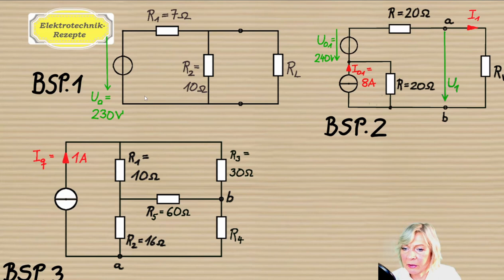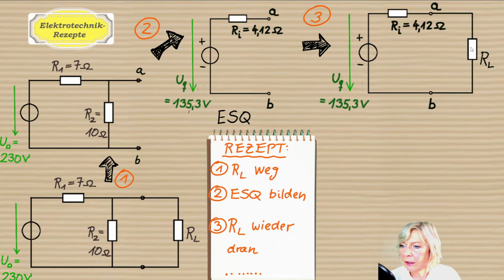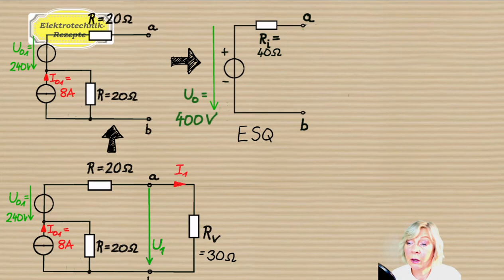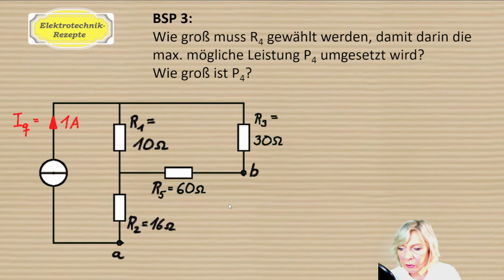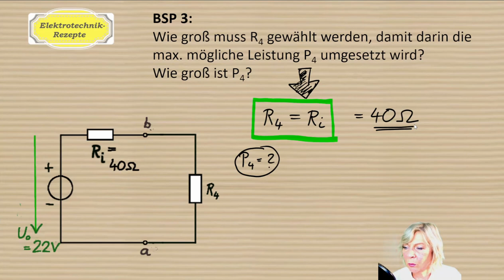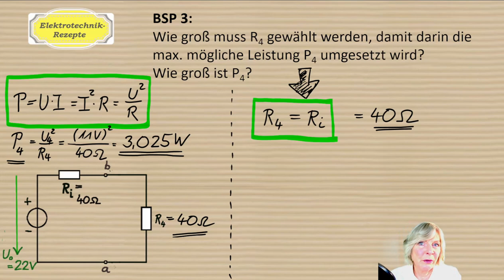Ersatzspannungsquelle wozu; 3 typische Beispiele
In diesem Video werden 3 typische Beispiel zur Ersatzspannungsquelle behandelt.
Gute weitere Klausurvorbereitung: Auf Udemy finden Sie von mir einen weiterführenden Kurs zum Thema „Ersatzspannungsquelle/stromquelle bilden“: